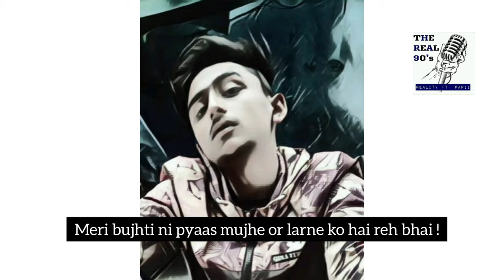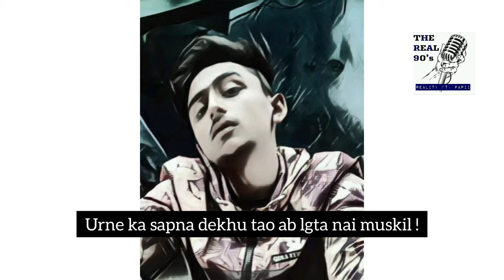SHABD | THE REAL 90's | OFFICIAL LYRIC VIDEO | HINDI- SYLHETY RAP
This track SHABDH is dedicated to the struggle we have done for our music but still receiving hatred. However, this will not stop us from trying, rising and continuing with what makes us shine.

This track will reflect the flow and emotion of our journey.

Hope you all will like the same.

Be healthy and happy!!!

PERFORMED BY  = THE REAL 90's
PRODUCER = OXY BEATS
MIX & MASTER BY = A.S. PROD
EDITED BY = THE REAL 90's

KEEP SUPPORTING ❤️